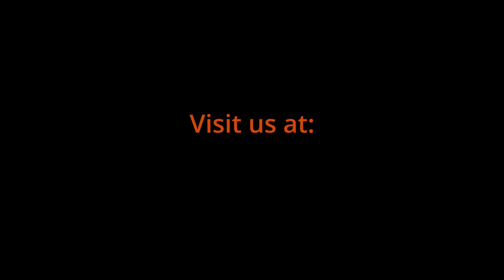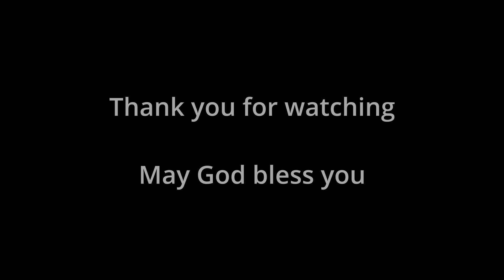Cutting A Covenant | Genesis 15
The Foundations Series